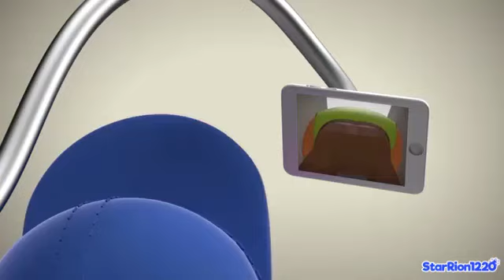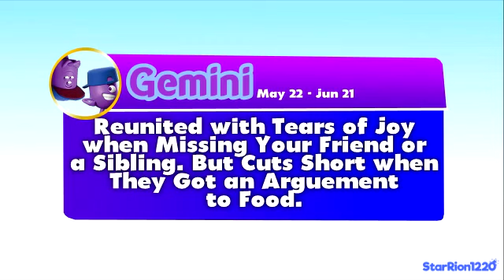AstroLOLogy Horoscoparody 7 | AstroLOLogy Parody | Cartoon Parody | StarRion1220 1st Anniversary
They are Back Filled with Random! AstroLOLogy Horoscoparody 7's Many Tricks and Many Skits Over on What you are About to Witness! Enjoy This 1st Anniversary Video for StarRion1220's Cartoon Parodies!

Visit My DeviantArt Page for My Art and Fan Fiction Content!
Visit My Facebook Page for Updates!

AstroLOLogy Belongs to Lemon Sky Animation.